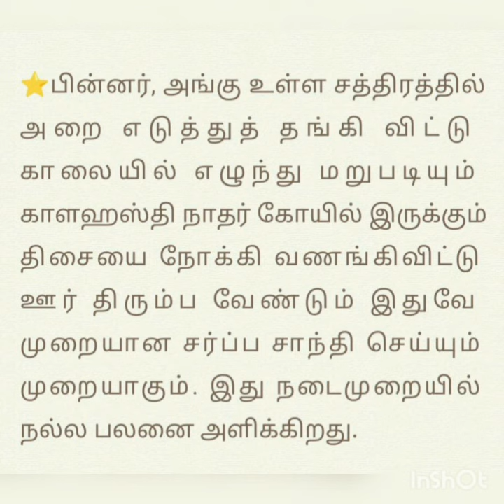திருக்காளஹஸ்தி பரிகார விளக்கம்